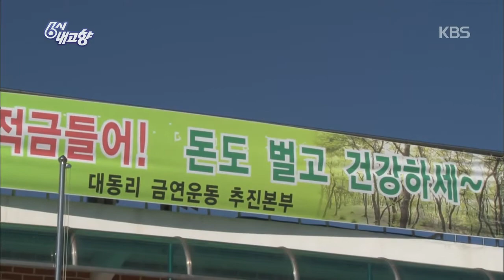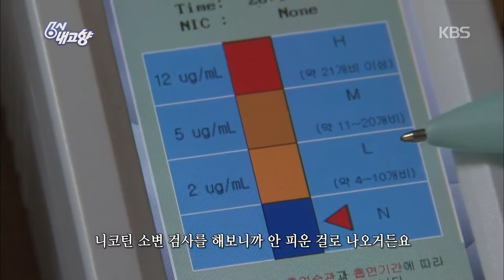6시 내고향 (Hometown Report) - 도전! 금연마을 만들기.20150310